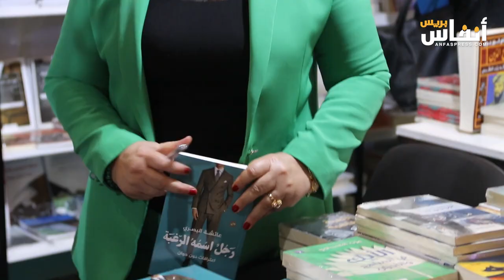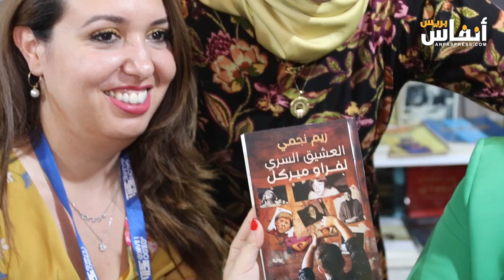توقيع كتابي عائشة البصري وريم نجمي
احتضن المعرض الدولي للنشر والكتاب بالرباط اليوم السبت 18 ماي 2024 حفل توقيع كتاب عائشة البصري (رَجُلُ اسْمُهُ الرَّعْبَة اعترافات دون جوان)،  وكتاب الروائية ريم نجمي، (العشيق السري لفراو ميركل).